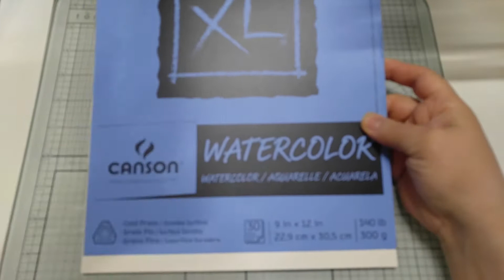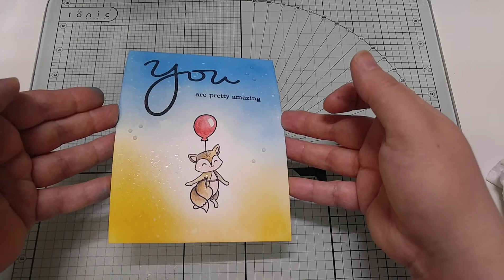You are amazing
AirLift Fox